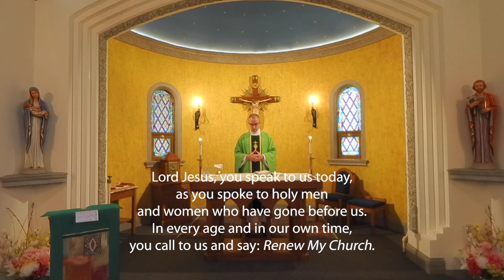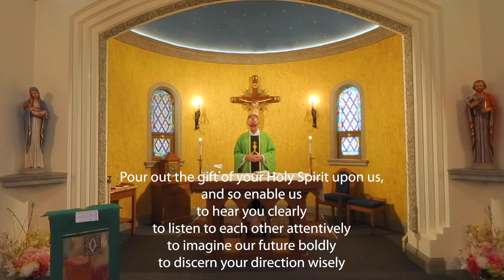Wednesday of the 28th Week in Ordinary Time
Wednesday of the Twenty-eighth Week in Ordinary Time
Fr. Robert Carlton, Presider
October 13, 2021
Saint Mary, Evanston, IL